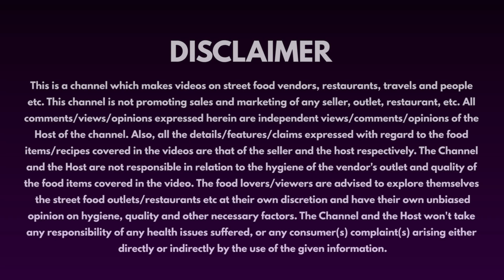১ টাকার সিঙাড়া 🔥 | World's Cheapest Samosa | 1 Rupee Samosa 🔥 | Maa Kali Misthanno Bhandar | Vlog#07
বেলঘরিয়ার একটা Hidden Gem-এর সন্ধান তোমাদের দিলাম। তবে কয়েক মাস হলো এই সিঙাড়া-টা ২ টাকায় বিক্রি হচ্ছে। কেন ২ টাকায় বিক্রি হচ্ছে ? মূল্যবৃদ্ধি ছাড়াও দাম বাড়ার পেছনে আরও একটা বড় কারণ আছে। সেটা জানতে হলে দেখতে থাকো পুরো ভিডিওটা।

ভালো লাগলে লাইক, শেয়ার আর কমেন্ট করে তোমাদের মতামত জানিও।

Maa Kali Misthanno Bhandar
Nilgunj Rd, Adarsha Pally,
Belghoria, Kolkata, West Bengal 700056

Recommendation - MUST TRY !!!

Rating  = 10/10

Kotha Kom, Khaowa Beshi !!!

Keywords -
World cheapest samosa
World cheapest singara kolkata
Maa kali mistanno bhandar
1 takay singara belgharia
Kolkata best singara
Samosa recipe
Singara preparation
How to make samosa
Kolkata cheapest singara just Rs 1
India cheapest samosa In Kolkata
India cheapest singara just Rs 1
Kolkata cheapest singara
The Lazy Bong
Eat Like A Bong
Khai Khai
Bong Panchali
100 & Above
Foodgazm
The Hungry Hyangla
Adnan Faruque
Zerowatt Films
Kolkata Foodie
Kolkata Foodwalks
Indian Food Loves You
Khudalagse
Rafsan TheChotobhai
TAWHID AFRIDI
Carryminati
DJ Bapon
Cheapest Best Rosomalai
Cheapest Best Chomchom
Best sweets in kolkata
Kolkata's Best Sweets
Belgoria food tour
Belgoria best food
Sealdah food tour
Kolkata best street Snacks
Indian street food tour
Street food better then Restaurant
Kolkata YouTuber
Bengali vlogger
World Cheapest Singara KOLKATA India
এক টাকার সিঙাড়া
১ টাকার সিঙাড়া
বিশ্বের সব থেকে সস্তা সিঙাড়া
পৃথিবীর সব থেকে সস্তা সিঙাড়া
কলকাতার সস্তা সিঙাড়া
কলকাতার সব থেকে সস্তা সিঙাড়া
বেলঘরিয়ার সস্তা সিঙাড়া
চিপেস্ট সিঙাড়া
গরম সিঙাড়া
মুচমুচে সিঙাড়া